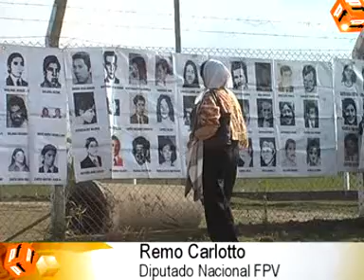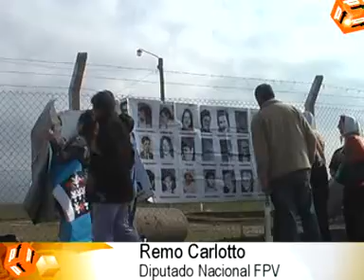"Argentina es un ejemplo en Derechos Humanos"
el  diputado remo carlotto dijo que la argentina es un ejemplo en derechos humanos